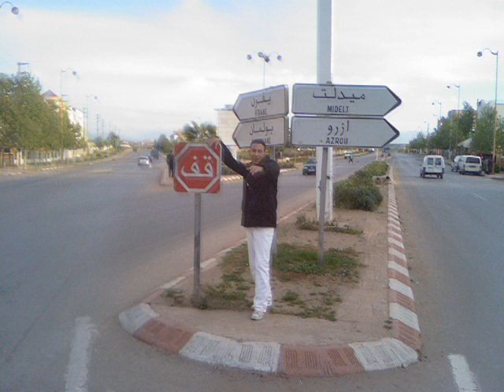elhajeb said ra7ali 2009 - ghadi y7am9ak telephon